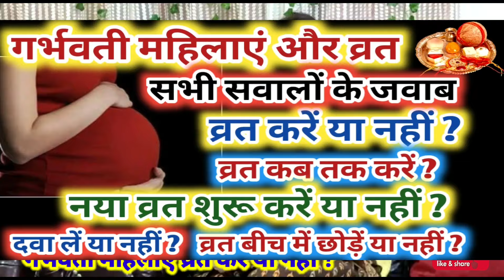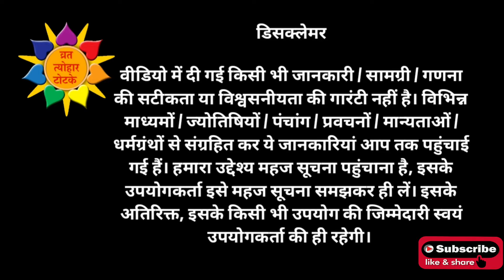गर्भवति महिलाएं और व्रत: Pregnancy Me Vrat Kaise Kare, Fast During Pregnancy, Fast In Pregnancy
नमस्कार दोस्तें, आज इस वीडियों में मैं आपके द्वारा ही लगातार पूछे जा रहे प्रश्नों के उत्तर दे रही हूं कि क्या गर्भावस्था में व्रत करना चाहिए या नहीं, गर्भावस्था में व्रत कैसे करें, fast during pregnancy is safe or not, गर्भावस्थामें व्रत के सभी नियम आपको इस वीडियों में मिलेंगे, अंत तक जरुर देखें .धन्यबाद

vrat, व्रत, navratri, pregnancy, pregnancy tips, गर्भवती महिला, fasting during pregnancy, 2021, pregnant women, प्रेगनेंसी में व्रत करें या नहीं, fasting during pregnancy in hindi, should a pregnant woman fast, व्रत की विधि, vrat ki vidhi, somwar vrat, mangalwar vrat, ekadashi vrat, शिवरात्रि, श्रावण माह, सावन शिवरात्रि, नवरात्रि 2021, पूजा के नियम, pregnancy me vrat kaise kare, fast during pregnancy, उपवास, व्रत गर्भावस्था में, pregnancy me fast karna chahiye ya nahi, kya pregnancy me vrat rakhana chahiye, garbhavastha me vrat rakhe ya nahi, pregnancy me fast, pregnancy me fast me kya khana chahiye